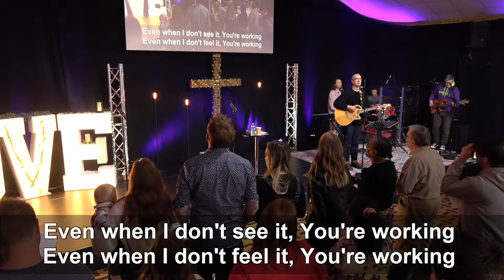Mark Hirst | Foundations: Hospitality | Willesborough Baptist Church, Ashford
Hosted by Hannah Bourazza and Terry Golding, with Mark Hirst preaching on "Hospitality" as part of our "Foundations" series.
Worship led by Ian Johnson alongside Katie James, Barry Cassé, and Matt Woodhill
Live streaming the Sunday morning service at Willesborough Baptist Church, Ashford, UK.

Notices music: StreamBeats by Harris Heller
Countdown video:  "Epic Summer Aerial Countdown" from worshiphousemedia.com
Countdown music: "Geocolor Countdown" from Skitguys.com